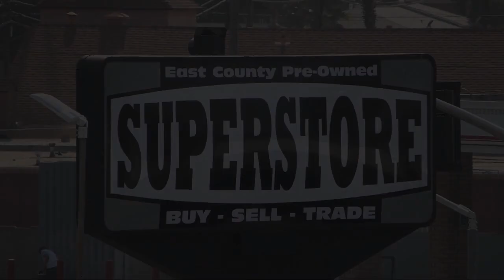2019 Ford Fiesta SE Hatchback San Diego Carlsbad National City Chula Vista Alpine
2019 Ford Fiesta SE Hatchback Stock Number: 231514 Vin:3FADP4EJ6KM164199.

327 El Cajon Blvd.